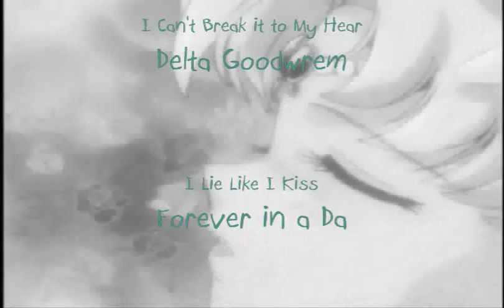Usagi and Mamoru - Can't Break it To My Heart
This video is from Usagi's point of view. This is loosely based on the breakup from  the R season. I know that these clips aren't all from R, but I didn't want to use the same clips several times. I'm not particularly fond of the breakup, but I thought that this song was good for Usagi's feelings, and that it would be a nice video to make. It's not great, but I hope somebody likes it. = ]

The credits were okay in the movie maker, but not when it was published.
Video by Britty!
(Hippielovesquare)

Music

I Can't Break it to My Heart
Delta Goodrem

I Lie Like I Kiss
Forever in a Day